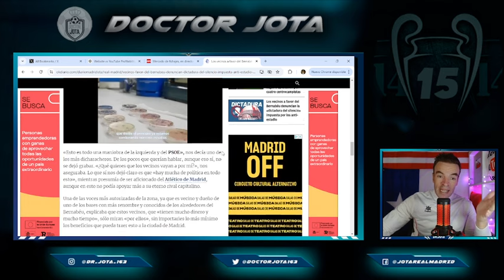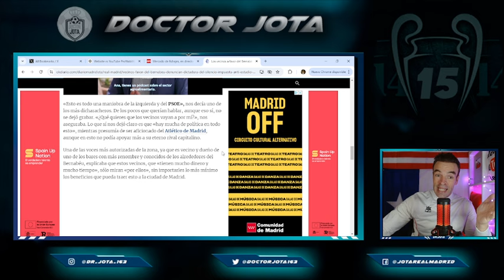¡DAN LA CARA! Se alzan las PRIMERAS VOCES contra Ruido Bernabéu...¡de los propios vecinos!